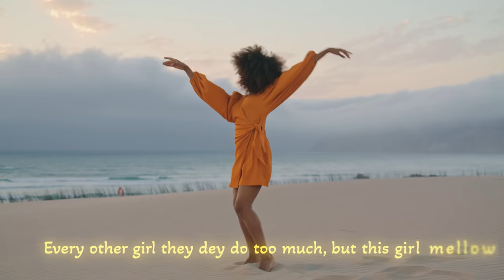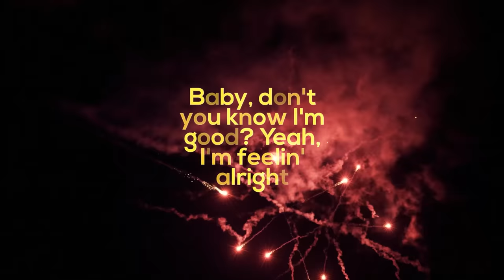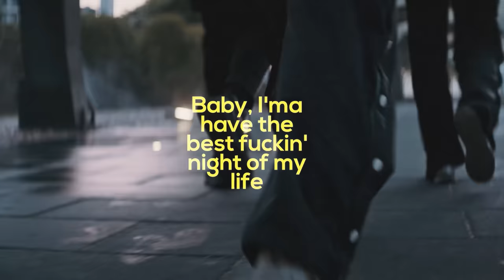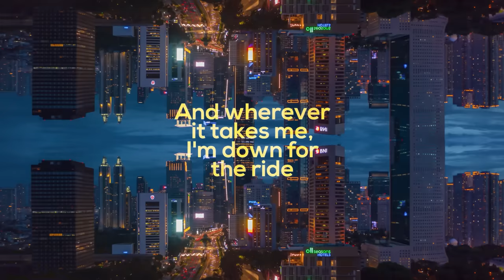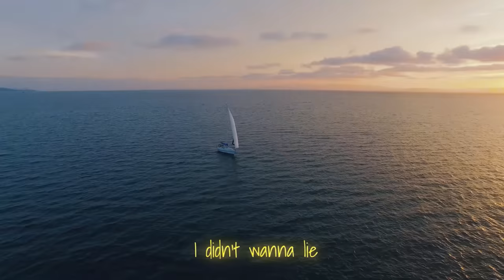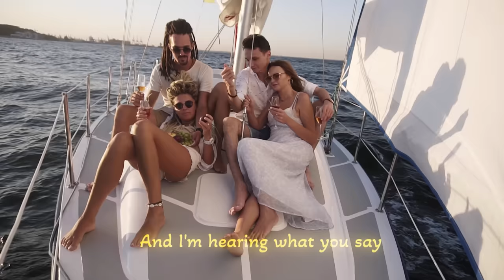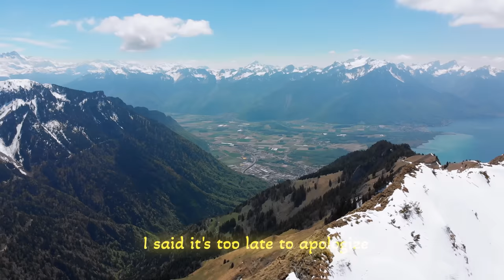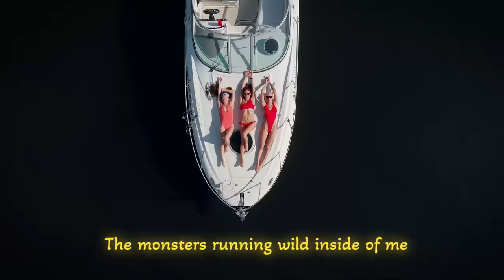Alan Walker, Dua Lipa, Coldplay, Martin Garrix & Kygo, The Chainsmokers Style - Summer Vibes #4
00:00 Dj Goja, Magic Phase - Calm Down
03:02 Dj Alex Man, Dj Diac, HALUNA - I’m Blue
06:13 Harddope, LexMorris, Veronica Bravo - Flowers
08:28 Boostereo, HALUNA - Apologize
11:16 Veronica Bravo, Le Bober - Faded
14:01 Alban Chela, Mike L & Britt - Closer
16:40 Alosa, Jessica Chertock - You’ve Got The Love
19:26 Ben Plum, Tart - What Do You Mean
22:21 Britt, T’art - Let Me Down Slowly
26:06 Cale, Britt - Watermelon Sugar
28:04 Cale, HALUNA - A Sky Full Of Stars
31:08 Cale, HALUNA - Hymn For The Weekend
33:43 Cale, HALUNA - Payphone
36:26 Cale, Jessica Chertock - In My Place
38:54 Cale, Veronica Bravo - Something Just Like This
42:21 Dream Chaos, Della - Supergirl
45:38 HALUNA, T’art - Waves
47:43 Le Bober, Polly Belycee - Kill Em With Kindness
50:16 Le Bober, Rachel Morgan Perry, Moav - Takeaway
53:07 LexMorris, Ben Plum, PACANI - Mistletoe
55:53 LexMorris, HALUNA - Summertime Sadness
58:35 Max Martis, Veronica Bravo - The Scientist
1:01:10 Sara Phillips, Le Bober - Anyone
1:04:17 Stayer, Alosa, Britt - Memories
1:06:49 Twin, Britt - Someone Like You
1:09:39 Twin, Janet Tung - Sex
1:12:23 Twin, Jessica Chertock - Love Me Like You Do
1:15:31 Twin, Veronica Pichardo - Right Now
1:19:01 T’art, Charis, Kédo Rebelle - Atlantis